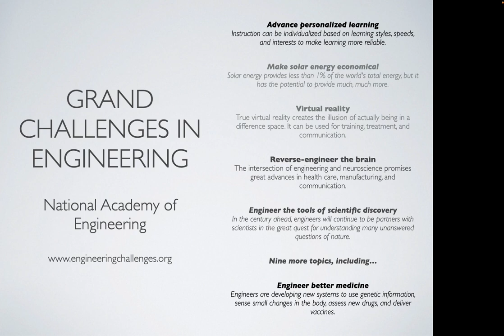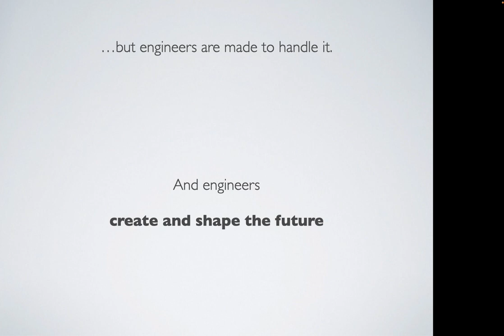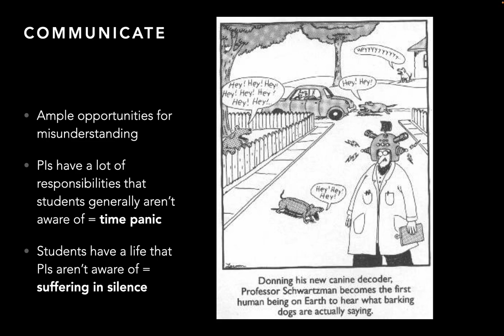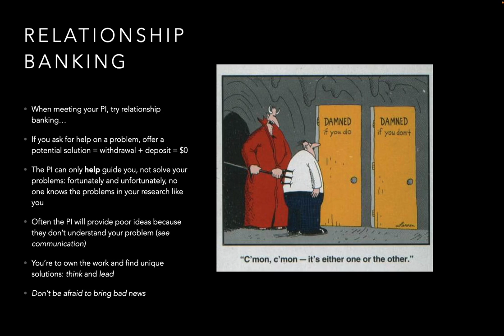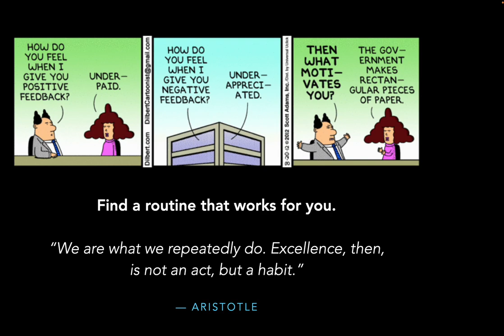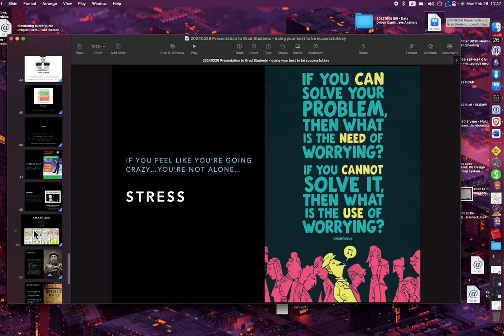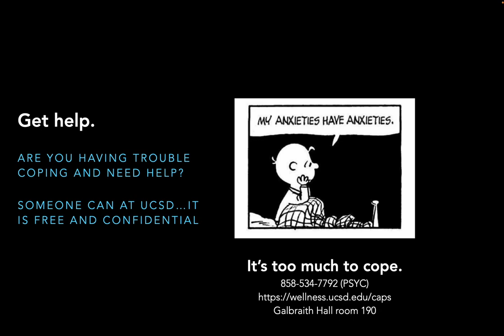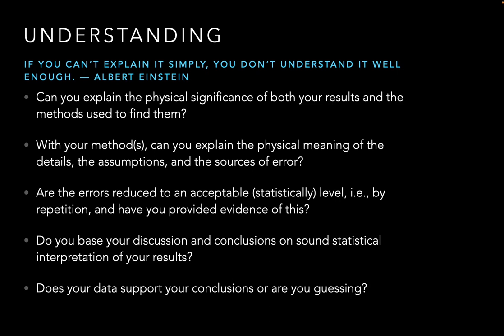Finding Success in Graduate Studies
This was a presentation I delivered to graduate students in engineering at UC San Diego, aiming to help them deal with communication issues with their PI, stress and time management issues, and how to try to have a life.